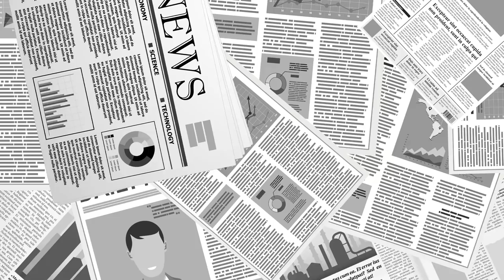삼성의 미래 / 김정호 (서강대경제대학원 겸임교수) [공병호TV]